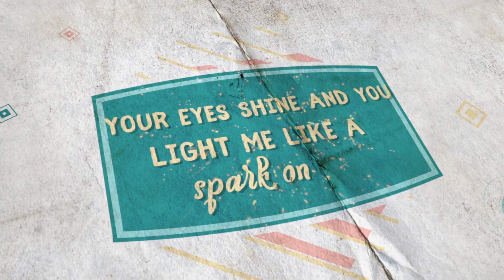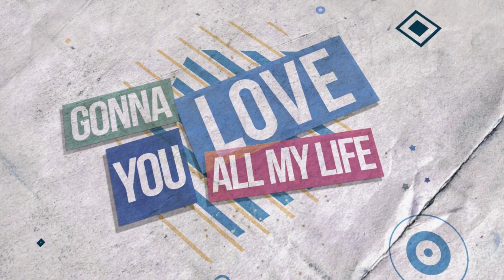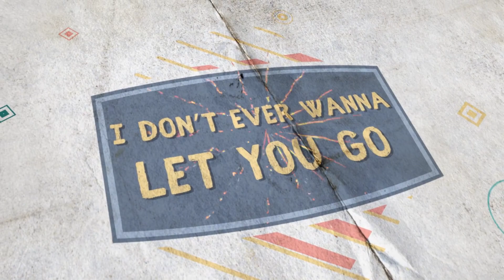Better Together Anthem Lights RetroAi UnLeashed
“Better Together” by Anthem Lights is a heartfelt and uplifting song that celebrates the power of unity and love. The lyrics convey a sense of deep connection and mutual support, emphasizing how life is brighter and more meaningful when shared with someone special. The song features harmonious vocals and a catchy melody, making it a perfect anthem for celebrating relationships and togetherness. Whether it’s about friendship, family, or romance, “Better Together” reminds us that we truly thrive when we are united with those we care about